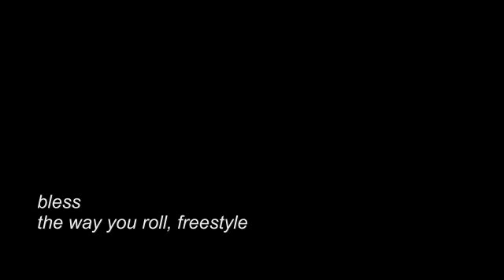the way you roll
written and performed by bless at sop studio